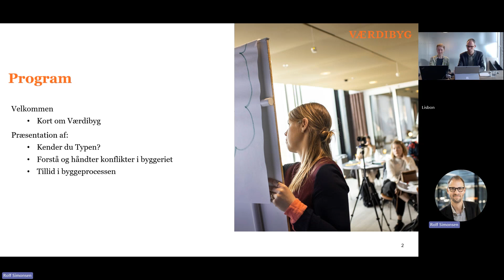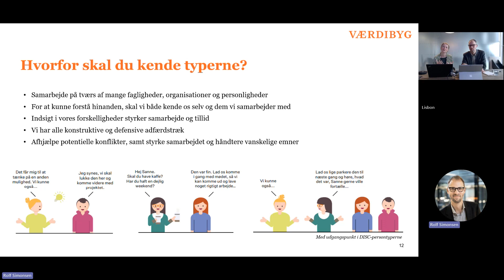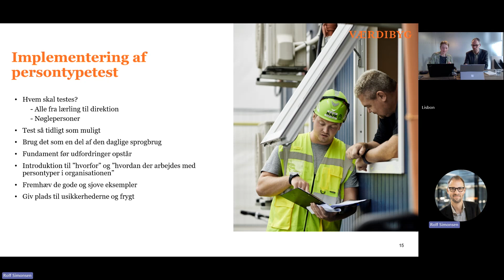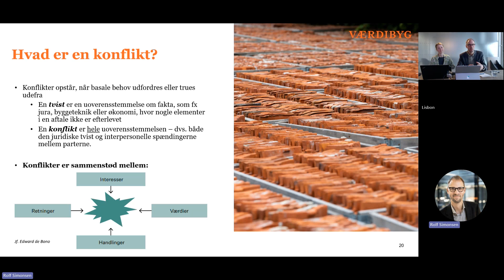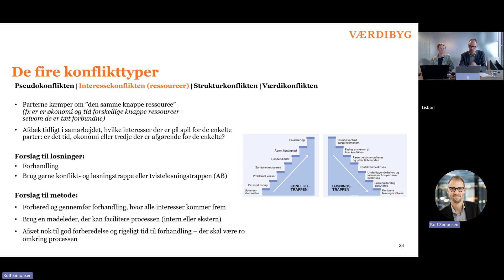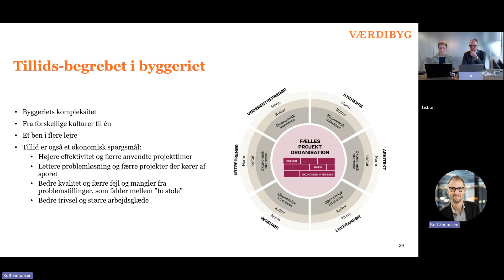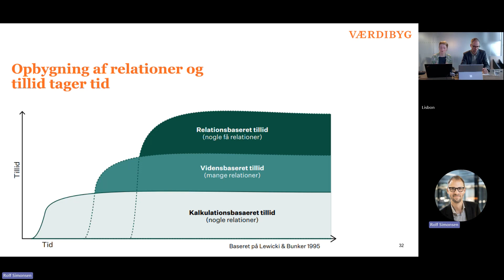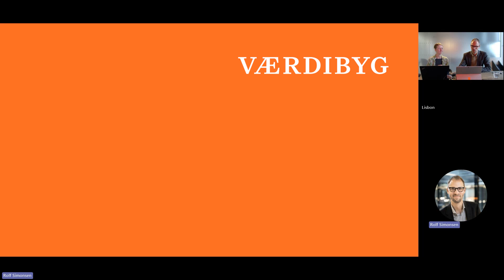Morgenskarp om procesledelse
Værdibyg giver her en lynhurtig og knivskarp introduktion til de tre publikationer om procesledelse, som Værdibyg har udgivet. I publikationerne finder du blandt andet introduktioner til, hvordan man kan arbejde med at skabe tillid, bruge persontypetest og blive bedre til at identificere og håndtere konflikter.

0:00 Intro
5:26 Kender du typen?
20:37 Forstå og håndter konflikter i byggeriet
36:37 Tillid i byggeprocessen